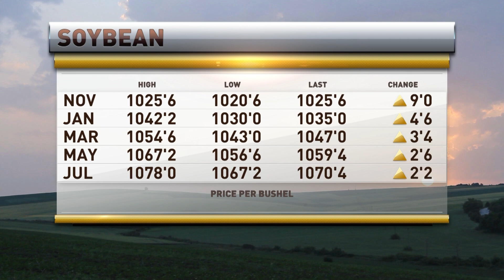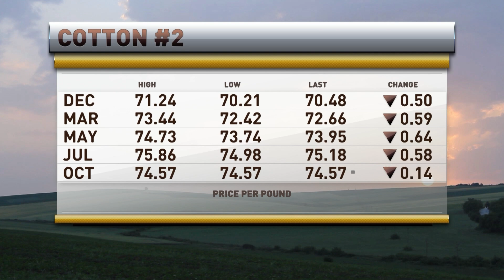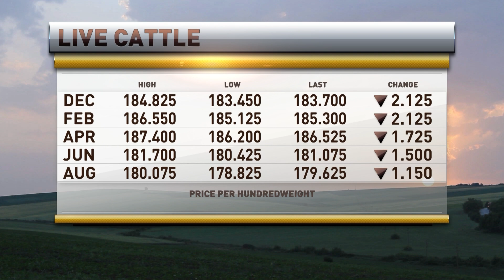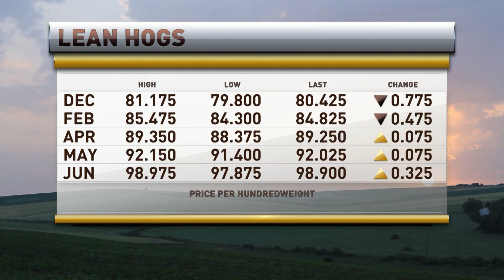President Brian Hoops on RFD TV on November 11, 2024